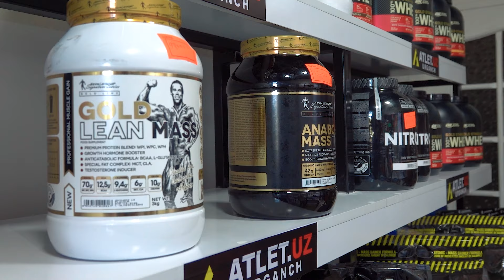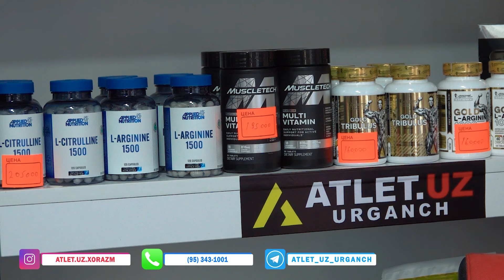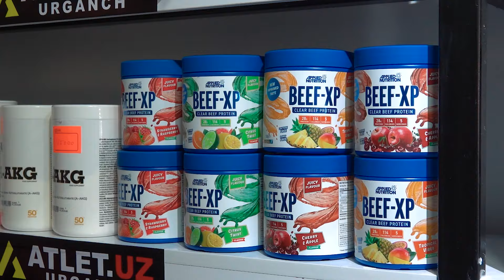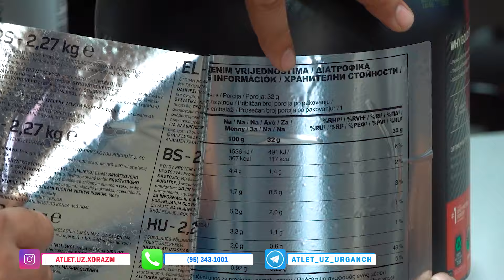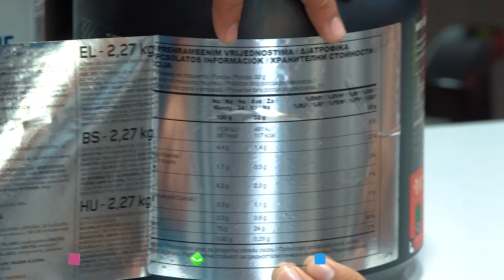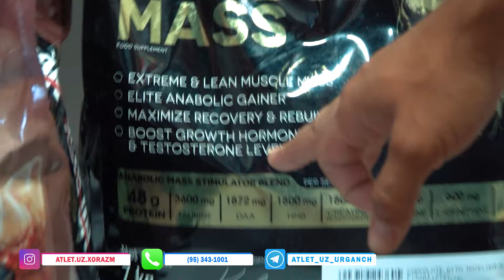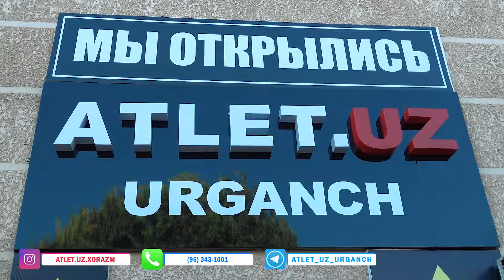CHIROYLI GAVDA CHIQARISH. "ATLET UZ" XORAZMDA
ATLET UZ